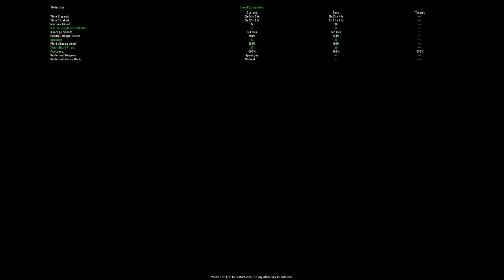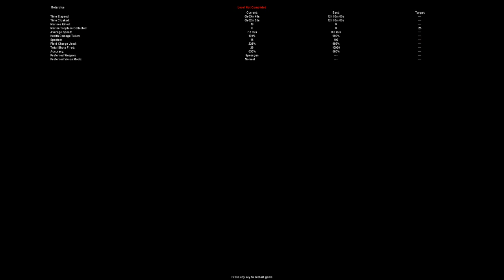Old School Pátky | Aliens vs Predator Classic 2000 | Ladislav Pear | HD - 720p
Zdravím vás Satani u dalšího Old School Pátku. Dneska je tady Aliens vs Ondřej Hejma. První mise je trošku zasekaná, protože se to špatně natočilo (natáčet staré hry je někdy peklo), ale cca od 6té minuty už je to OK. Užijte si to a budu rád za každý like, koment a Ladislava Peara.